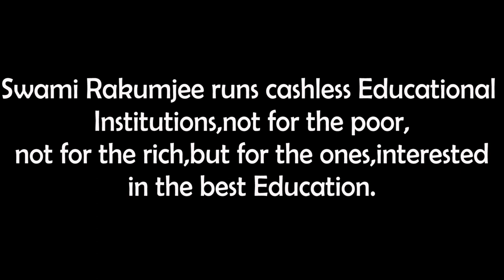Swami Rakumjee, 1053rd short discourse on Michael Gorbachev | WINNER COMPLEX.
Michael Gorbachev said:“Americans have a severe disease — worse than AIDS. It's called the winner's complex.”